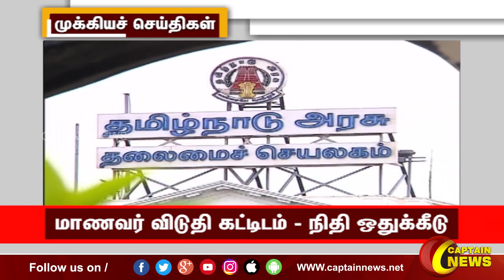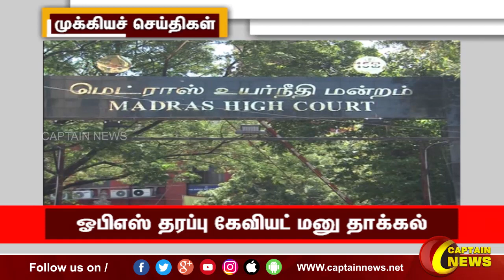காலை 9 மணி || தலைப்புச் செய்திகள் || HeadLines || 9M || 19-08-2022 || Captain News